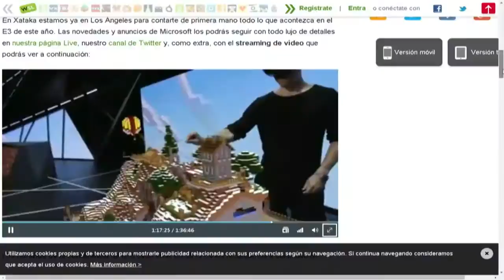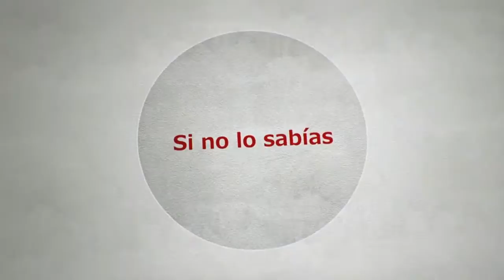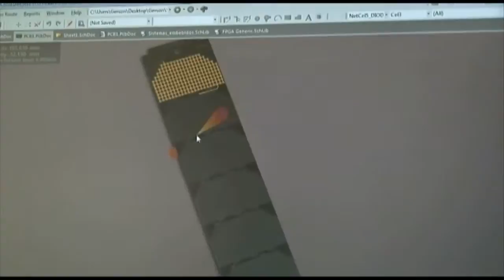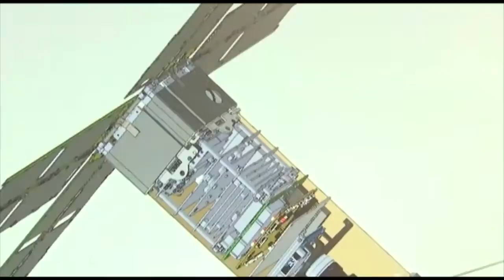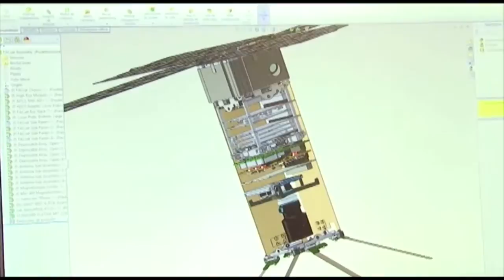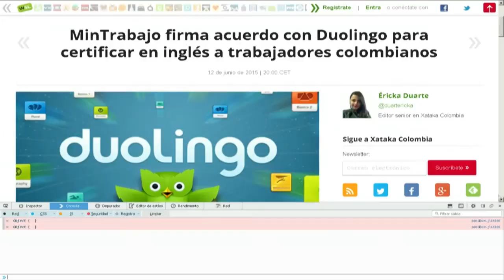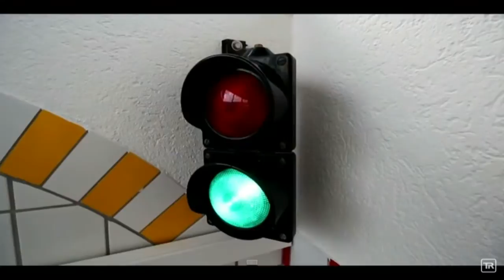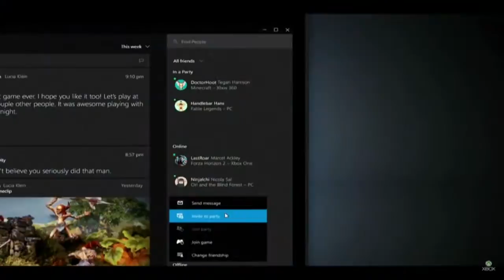Versión Beta 822 16 junio: Novedades de Sony en el E3 2015 + Vespa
Y mientras nos antojamos de los últimos videojuegos que probablemente se tardarán mucho en llegar a nuestro país.

Veremos:
- Vespas. La historia de estas motos hoy en nuestro estudio.
- Empresas colombianas que hacen satélites.
- Duolingo certifica a trabajadores colombianos en segunda lengua.

Además de virales, noticias, invitados y mucho más… aquí en ¡Versión Beta!